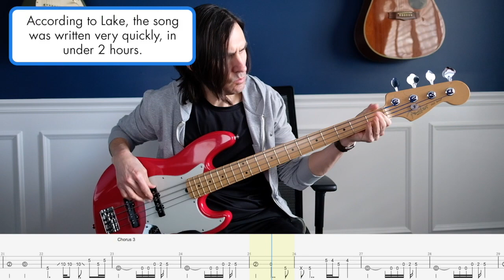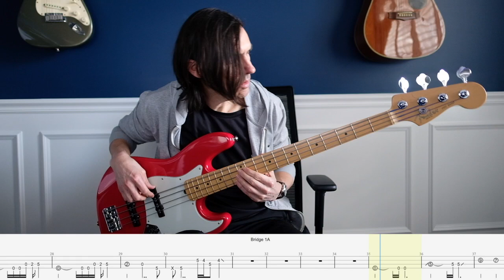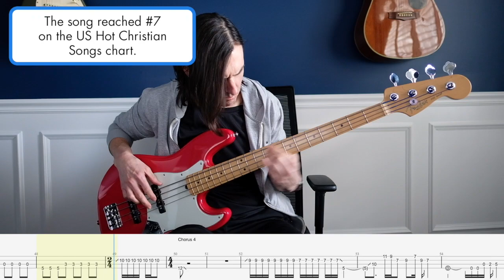Honey in the Rock | Brooke Ligertwood (with Brandon Lake) - Bass Tutorial & Tablature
Bass tutorial of "Honey in the Rock" as performed by Brooke Ligertwood and Brandon Lake.

The Bo Show (#45) - Bass cover of the Worship song, "Honey on the Rock," by Brooke Ligertwood and Brandon Lake. Played in the key of D, in drop D tuning.. Learn the inspiring story behind the song.

ABOUT ME
Bo Boswell is a Christ follower, dad, Director of IT at Warner Chappell Production Music, the author of "The Century Cube," and worship bass player at The Church at Nolensville.

The Century Cube on Amazon